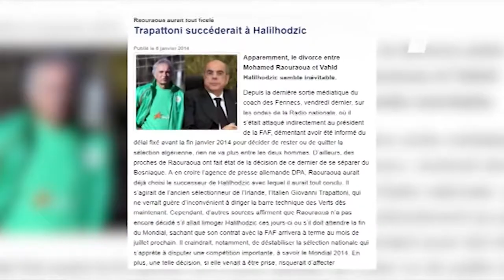Polémique Raouraoua, Halilozich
"je t'aime     moi non plus"